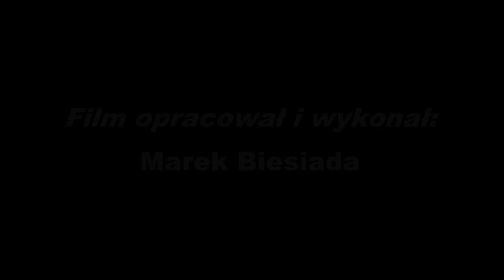Postacie historyczne oraz tematyka obrazu Jana Matejki Konstytucja 3 Maja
1 listopada 1893 roku w Krakowie zmarł Jan Matejko, najwybitniejszy przedstawiciel polskiego malarstwa historycznego w XIX w.

Z tej okazji nakręciłem film pt. "Postacie historyczne oraz tematyka obrazu Jana Matejki Konstytucja 3 Maja"